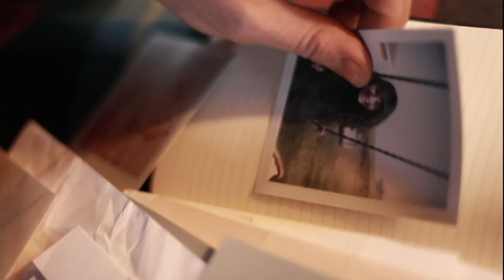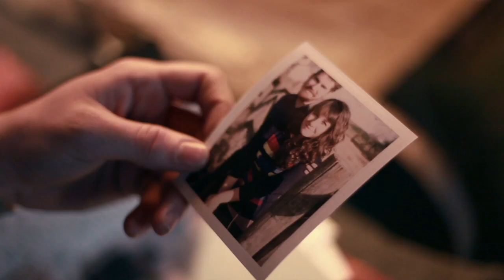Parlours - Slowly From the Earth [Official Video]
Necklace featured made by Tia Rodemeyer of AwkwardPaws

Lyrics:
you are a diamond in the night
sharp against the city spires
cutting deep and basking in this lifeless light
a tear in our velvet sky

rolling hills and setting suns
we're a cycle overrun
still we play it all back
where to hide the push away
how to make more empty space
fill this faded map

never wanna let you go
but we're a rusty row of heartbeats out of sync
baby can you smell the rose
swaying so pretty under cemetery blinks

i thought our veins were intertwined
like sticks and stones in knotted vines
weaving through our bones
but words can leave you wanting more
old regrets and new remorse
have found themselves a home

the moon moves slow
slowly from the earth
the earth moves slow
slowly from the moon